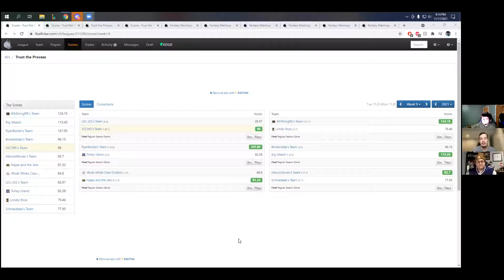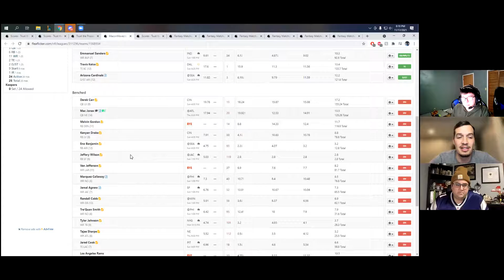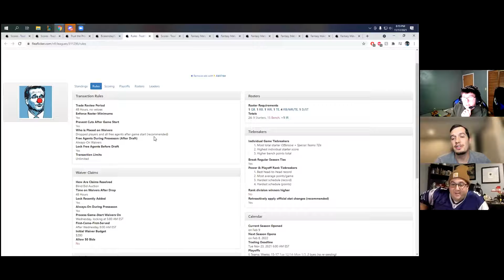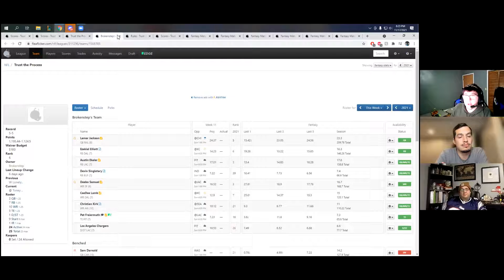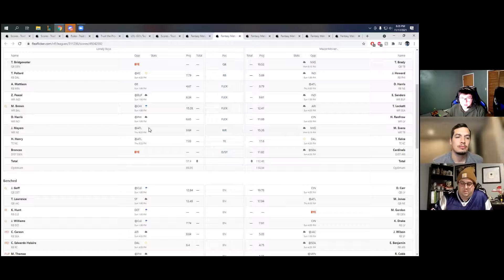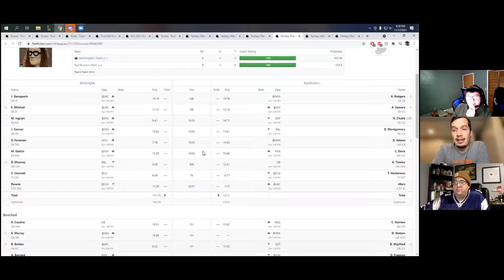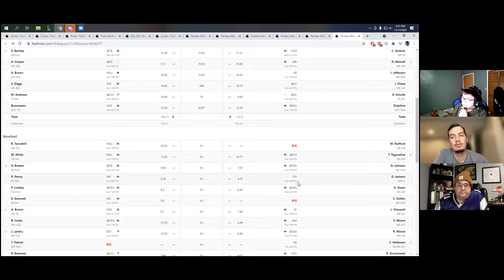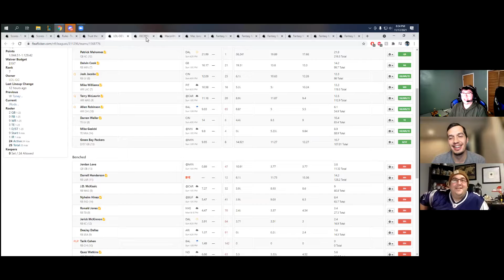Trust The Process - Contenders or Pretenders w/ JRod